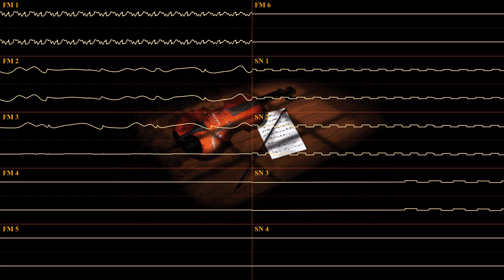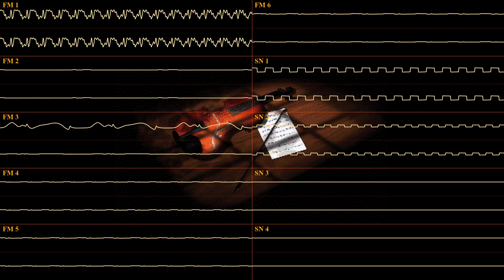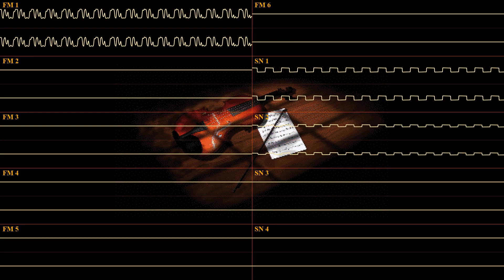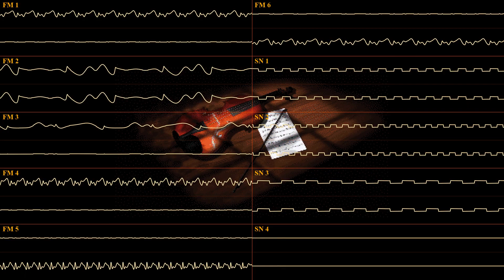Castlevania 64 - Opposing Bloodlines (YM2612 + SN76489)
Original composers: Masahiko Kimura, Motoaki Furukawa, Mariko Egawa.
Pixel Art Castle by: @SonreirAngel_

- Programs Used:
- Deflemask
- Furnace
- Corrscope
- Gimp